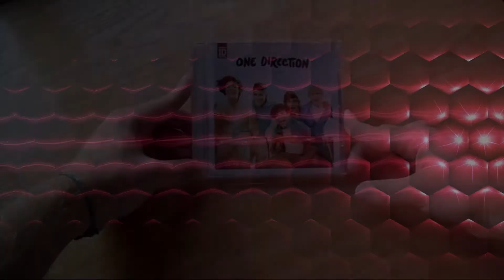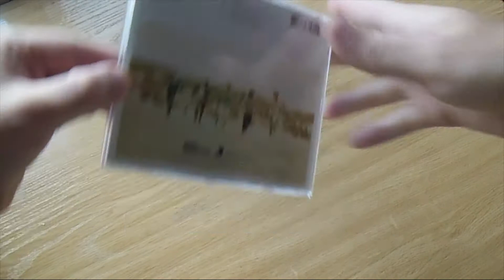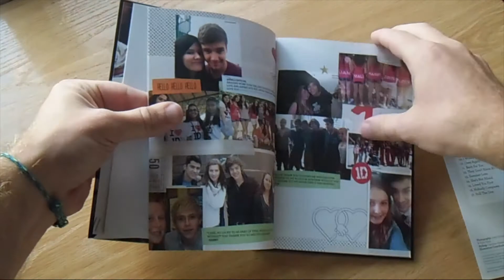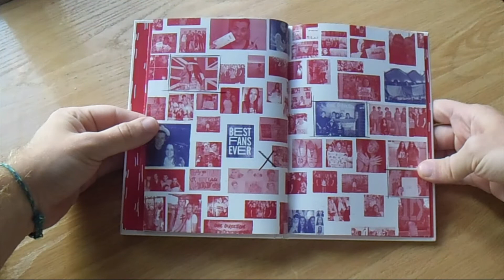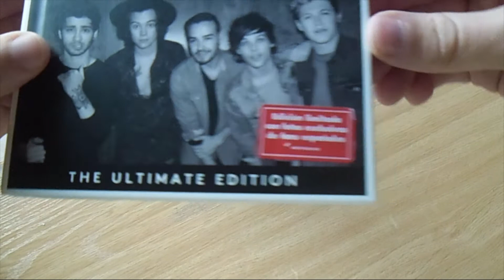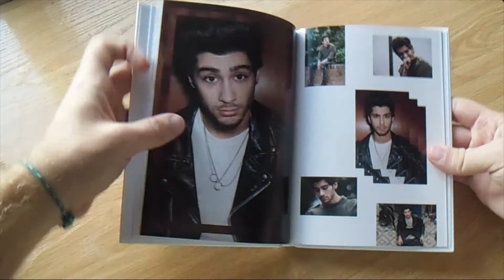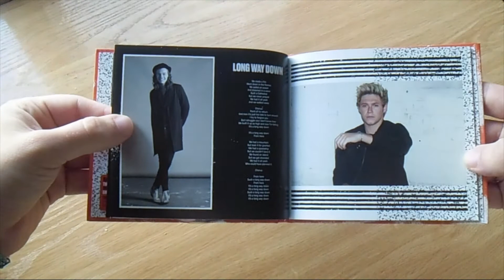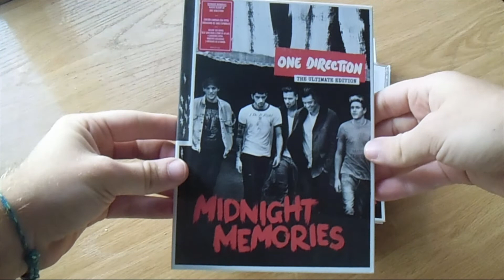Mi colección... One Direction (unboxing)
Hacía ya un tiempo que no subía una videocolección, así que espero que os guste el vídeo de hoy. En él os enseño los discos del grupo ONE DIRECTION.